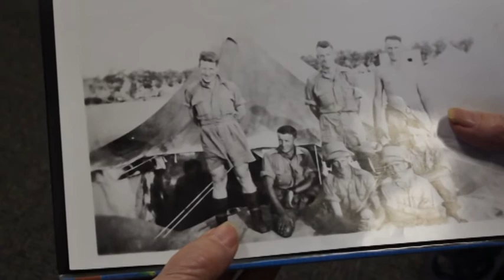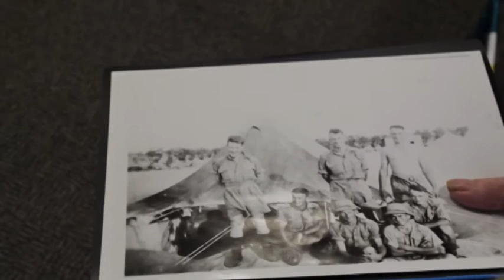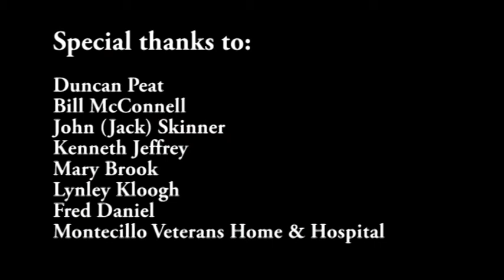Fortune Theatre: Heroes Trailer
About the play:
HEROES
PROUDLY PRESENTED by MAZDA Dunedin City Motors
Written by Gérald Sibleyras, translated by Tom Stoppard
2006 Olivier Award for Best New Comedy
Directed by Lara Macgregor
ACHINGLY FUNNY AND PIERCINGLY SAD

Heroes is Tom Stoppard's award-winning adaptation of Gérald Sibleyras' enchanting and delightfully whimsical comedy Le Vent des Peupliers, that took Paris by storm.
Set in central France in 1959, this is the story of three cantankerous World War I veterans who are residents of a French Military Hospital.

Young and mischievous at heart and still with an eye for the ladies, Gustave, Philippe and Henri meet every morning on their quiet terrace, spending their days looking over to the poplars trees on the horizon beyond and dreaming of escape. Will today be the day they finally make it to Indochina - or perhaps only as far as the top of the hill?

STARRING: Peter Hayden, Geoffrey Heath and Simon O'Connor

These three veteran actors come together for the first time in Tom Stoppard's translation that has been described as "at once funny and poignant, clever and whimsical."

Director Lara Macgregor says "It is hard not to fall in love with this story, with these three forgotten gents that once served their country through one of the harshest wars. Tom Stoppard is such a clever wordsmith. He has made this play incredibly accessible to an English speaking audience."

A prolific playwright, Stoppard is known for writing serious comedies. He is also known for his many play adaptations. Heroes premiered in 2005 at London's Wyndham Theatre and continues Stoppard's trademark style with a gentle observation of old age, memory and future hope told rather comically through the story of three aging veterans.

"Stoppard's brilliant translation makes heroes a must -- this kind of quality never gets old." The Times
"Laughter galore plus a tear or two in 90 minutes of sheer class." Sun
"Theatrical hit, a boulevard comedy bull's-eye... achieves a seductive fusion of the comic, sad and absurd." The Evening Standard

Production Dates 25 August -- 15 September
Venue: Fortune Theatre, 231 Stuart Street, Dunedin 9016
Cast: Peter Hayden, Geoffrey Heath and Simon O'Connor
Performances: Tuesday, 6pm / Wednesday - Saturday, 7.30pm / Sunday, 4pm
(no show Monday)

Tickets: Gala (first 5 shows) $32, Adults $40, Senior Citizens $32, Members $30, Tertiary Students $20, High School Students $15, Group discount (10 +) $32

Bookings: Fortune Theatre, 231 Stuart Street, Dunedin.

Audio described performance for the blind: Sunday, 9 September, 2012
Touch tour preceeding the show (time 2:30), 4pm - Performance

Signed Performance for the deaf: Tuesday, 11 September there will be a signed performance of Heroes (6pm start)

Saucy Readings: Thursday 16 August from 12:30 at the Dunedin Public Library.

Larissa Dyke
Marketing & Communications Manager